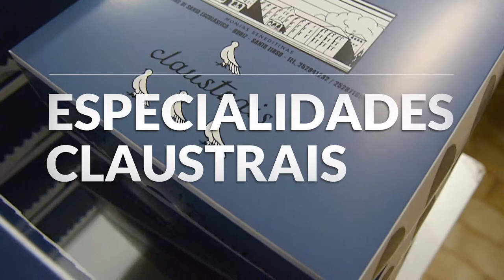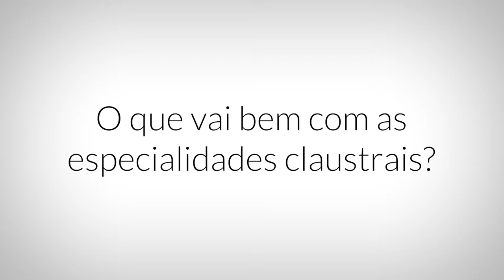Especialidades Claustrais, Santo Tirso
Entrevista a / Interview to:
Irmã Maria do Carmo Tovar, Madre Superiora do Mosteiro de Santa Escolástica